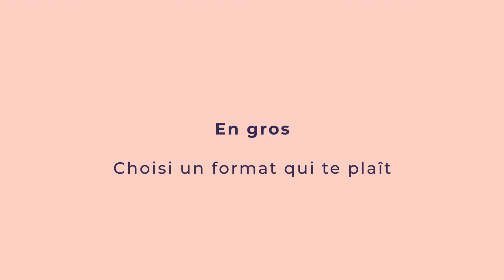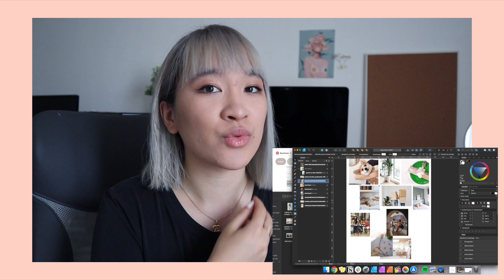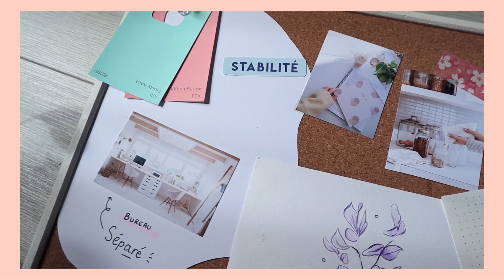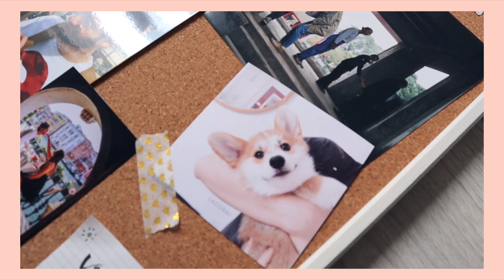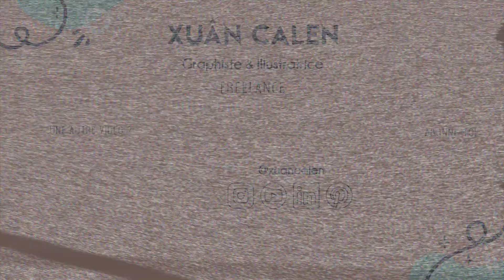Rentrée 2020 - Faire un Vision Board 🌈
Hello toi !

☀️MES LIENS ☀️

✨QUI SUIS-JE ✨
Je suis Xuân (swan), une graphiste et illustratrice en freelance basée sur Paris.
J'aide les entreprises à impact positif en créant leur univers de marque irrésistible ✨

🎶Musique 🎵 :

Outro : Day Dreaming - Jules Kincaid